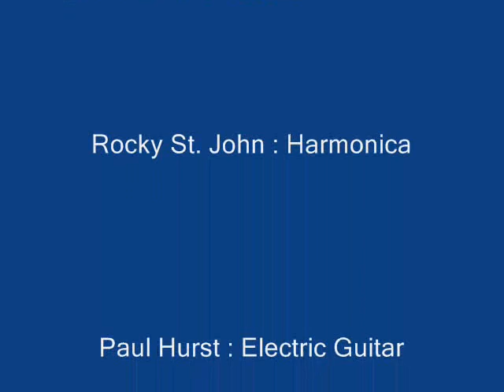The Highwayman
A Mere Mortals Original Music Video about a Highway Robber Terrorising the Road at night
I Play Harmonica on this Track The Highwayman..Original Music From The Mere Mortals
Original Music
Original Music